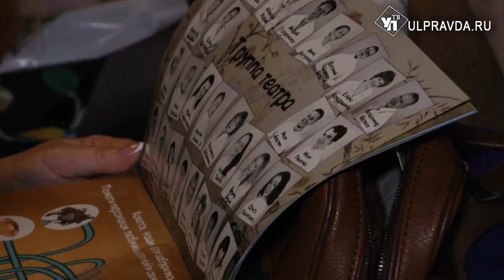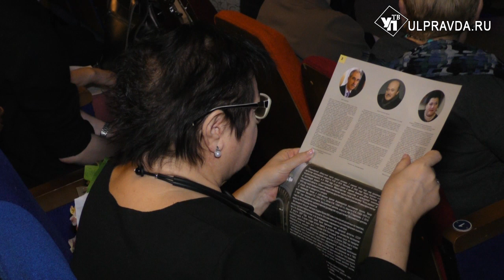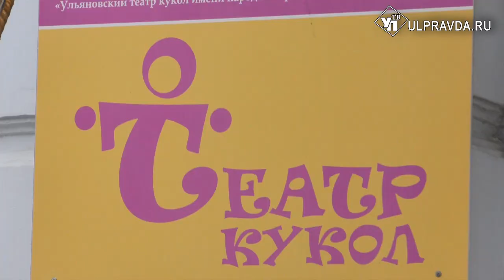75 лет с премьеры «Козы-Дерезы». Ульяновский театр кукол отметил юбилей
75-летие со дня основания областного театра кукол им. Народной артистки СССР В.М. Леонтьевой отмечали 1 апреля на его родной сцене.